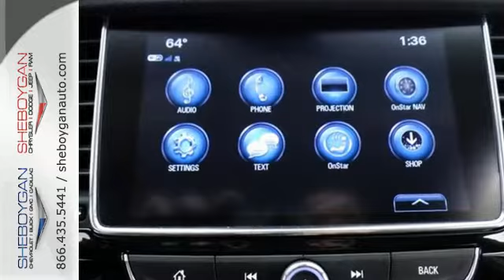New 2017 Buick Encore Oshkosh WI Sheboygan, WI Z6390 - SOLD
Year: 2017
Make: Buick
Model: Encore
Trim: Preferred
Engine: 1.4L 4 cyls
Transmission: Automatic 6-Speed
Color: Quicksilver Metallic
Stock #: Z6390
VIN: KL4CJESB1HB251089
Where are you going to stumble upon a nicer Encore at this price? Nowhere because we've already looked to make sure** Fun and sporty!! Standard features include: Bluetooth Remote power door locks Power windows with 4 one-touch Automatic Transmission Compressor - Intercooled turbo 4-wheel ABS brakes Air conditioning Cruise control Audio controls on steering wheel Traction control - ABS and driveline 6-way power adjustable drivers seat Passenger Airbag Power heated mirrors Tilt and telescopic steering wheel Head airbags - Curtain 1st and 2nd row 1.4 liter inline 4 cylinder DOHC engine 138 hp horsepower 4 Doors All-wheel drive Fuel economy EPA highway (mpg): 30 and EPA city (mpg): 24 Tachometer Compass External temperature display Keyless Ignition - Doors and push button start Knee airbags - Driver and passenger Daytime running lights Dusk sensing headlights Interior air filtration Clock - In-radio display Speed-proportional power steering Signal mirrors - Turn signal in mirrors Front seat type - Bucket Rear bench seats Intermittent window wipers Privacy/tinted glass Rear wiper Trip computer Video Monitor Location - Front Transmission hill holder Stability control Rear spoiler - Lip Rear defogger Center Console - Full with storage Chrome grill... Are you looking for a Dealership you can trust and actually enjoy your car buying experiencea€¦look no further. Our Mission Statement is to treat our customera€TMs with enthusiasm in providing automotive products and services that exceed your expectations. Now many dealers may say things like this however at Sheboygan Chevrolet Chrysler we a€œwalk ita€ with pride! Our Sales personnel are non-commissioned which means we pay their wages not you! Having trouble finding that perfect vehiclea€¦please allow Sharon Alia and Crissy in our Internet Department help find it for you!

Address:
3400 South Business Drive